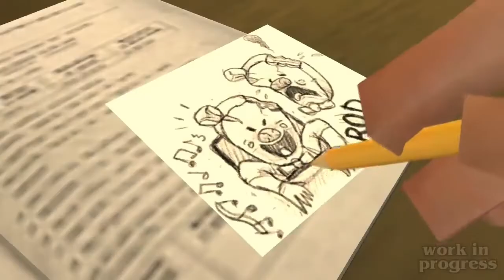Ice Scream 3: Horror Neighborhood|| OFFical Gameplay || Urdu hindi commentory RELEASED? Real Story